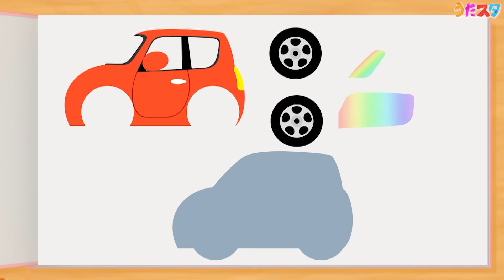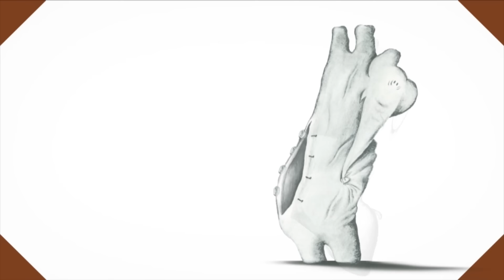おかあさんといっしょ 「しまうまグルグル」 covered by うたスタ｜video by うたスタ｜赤ちゃん泣き止む｜赤ちゃんが喜ぶうた｜童謡｜こどものうた｜てあそび｜ダンス｜振り付き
​今回は「しまうまグルグル」をうたってみました！
作詞は遠藤幸三さん、作曲は乾裕樹さんです♪
「しまうまのしまをぐるぐるとって〜♪」というユニークな発想から、思わず踊りたくなってしまう言葉遊びを取り入れた知育要素もあるこの楽曲ですが、おかあさんといっしょで初めて放送されたのはなんと1982年！まだ「今月のうた」として放送される前の楽曲だったんです！驚きですね！

使用している楽曲は「うたスタ」名義で各種サービスで配信中です🎵

うたスタの人気定番楽曲を40曲をベストアルバムとしてリリースしています!!

YouTube MusicやSpotify、iTunes Storeなどでうたスタの音楽を楽しめるアルバムです♪ 定番の曲が全部で40曲収録されています。 子供たちが大好きな曲ばかりを集めたので、楽しんでもらえると思います！ ぜひ聞いてみてください☆

【うたスタの紹介】
 「うたスタ」は、絶賛子育て中の父親（娘1人）と母親（息子２人）の２人がタッグを組み、自身の子育てにおける気付きや子育ての実体験や専門家の指導、絵本出版社の協力の元に保育園や幼稚園などの教育現場やご家庭で役に立つミュージックアニメーションを心がけ動画投稿しています。 人気の手遊び歌・ダンスを中心に、NHK教育テレビ Eテレ「おかあさんといっしょ！」、「いないいないばあっ！」などで人気の楽曲や、ご年配の方や大人の方が懐かしく感じる季節折々の歌とダンスをお届けします。おうちでうたって、あそんで、学ぶことができるコンテンツが盛り沢山！ 保育士や教諭などの教育の現場で働く方やご家庭で、お遊戯会や運動会の踊りの練習や、リトミック教育にお役立ていただけます♪ チャンネルを登録しておくと最新のダンス手遊び動画をより早く楽しめます。 うたスタお兄さん、お姉さんと一緒に楽しい時間を過ごしてください♪​

【うたスタ公式YouTubeチャンネルの紹介】

【うたスタおすすめの再生リスト】

【この動画の内容について】

【目次】
しまうまグルグル  0:03
はみがきのうた(オリジナル)  1:48
ぞうのボタン(オリジナル)  3:42
たべかけパンの歌(オリジナル)  6:17
ランパパン(オリジナル)  7:28
にじいろカー(オリジナル)  10:23
はたらく救急車(オリジナル)  11:49
チョコレートパーティー(オリジナル)  14:14
プップップリンセス(オリジナル)  16:47
うんちのうた(オリジナル)  18:59

【歌詞】
シマウマのシマをグルグルとって
シロクマにつけたら シマクマ
シマシマ クマクマ シマクマ
シマシマ シマクマ シマクマクマ

ママにつけたら シマママ
シマシマ ママママ シマママ
シマシマ シマママ ママママママ

あおぞらにつけたら シマソラ
シマシマ ソラソラ シマソラ
シマシマ シマソラ ソラソラソラ

【こんな方々におすすめ】
赤ちゃん泣き止む  赤ちゃん笑う  赤ちゃん喜ぶ  赤ちゃん踊る 人気ソングまとめ  0歳/1歳/2歳/3歳/4歳/5歳  乳児・幼児向け 知育・発育・運動  おかあさんといっしょ いないいないばぁ ダンス  歌で子どもの知育発達をお助け  保育園 幼稚園でも使用されているキッズダンス NHK Eテレ 保育士 先生 お遊戯会 発表会 手遊び 知育ソング キッズソング 童謡 今月のうた ツキウタ うたのおにいさん うたのおねえさん たいそうのおにいさん たいそうのおねえさん